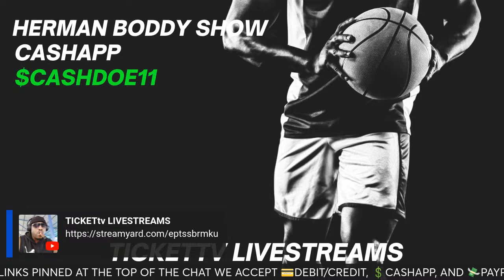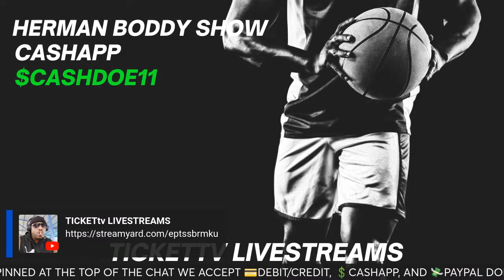🔴HERM GUARANTEES THE BUCKS WILL NOT WIN THE TITLE